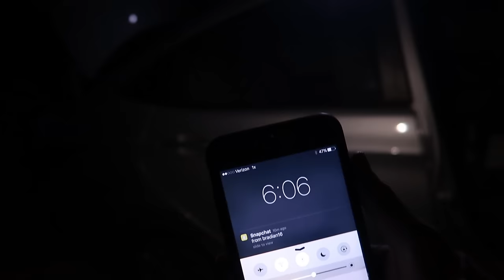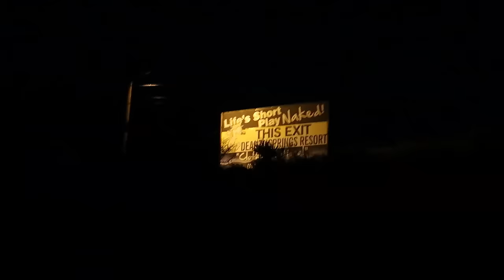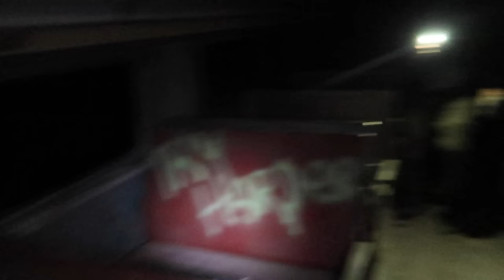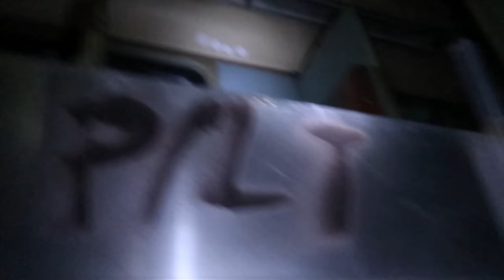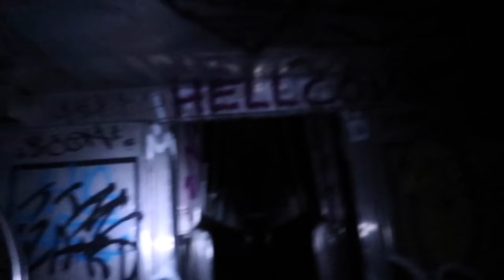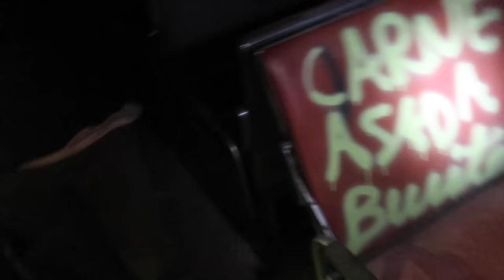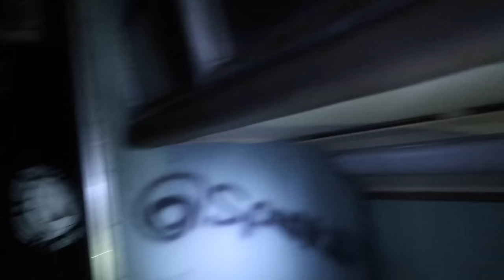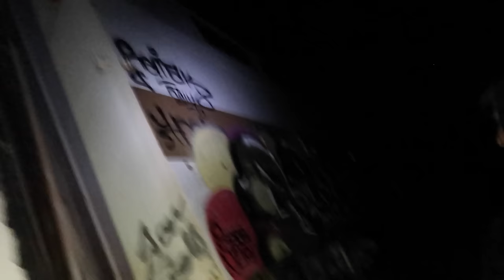VISITING A HAUNTED TRAIN AT NIGHT!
For our 3rd time visiting the Abandoned train we last minute decided to adventure there in the dark... made for a different experience!